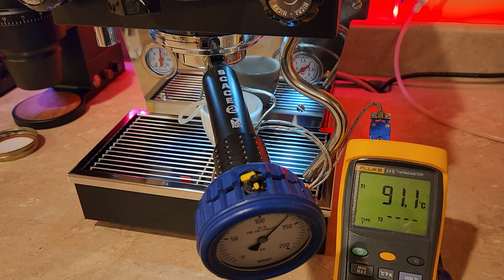LaMarzocco Linea Micra steam boiler cold brew boiler 91C Scace temperature check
LaMarzocco Linea Micra steam boiler cold brew boiler 91C Scace temperature check plumbed in